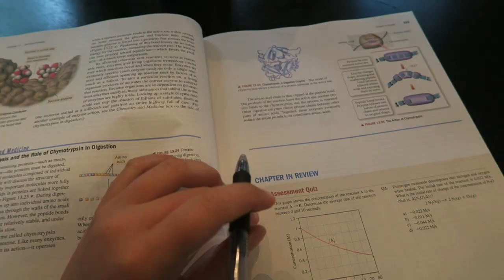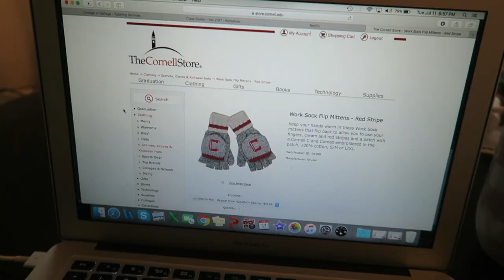vlog #199: today I bought mittens (and studied)